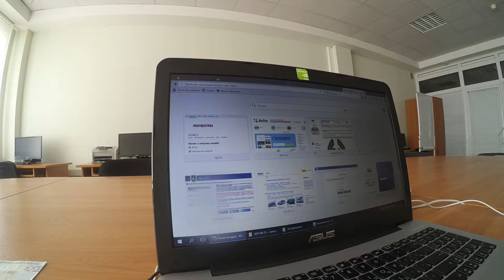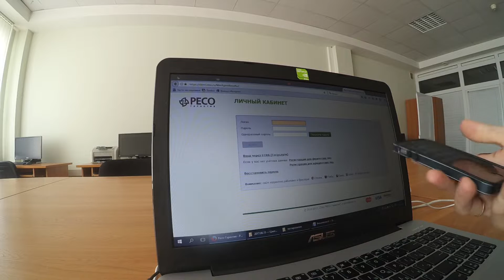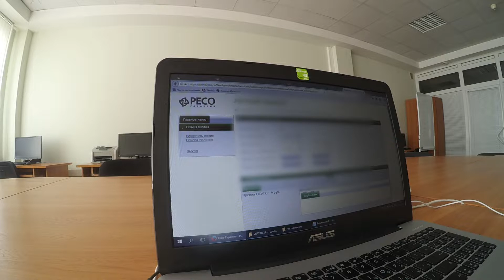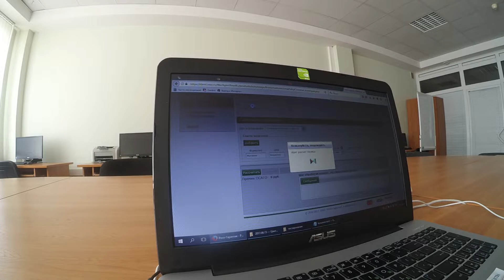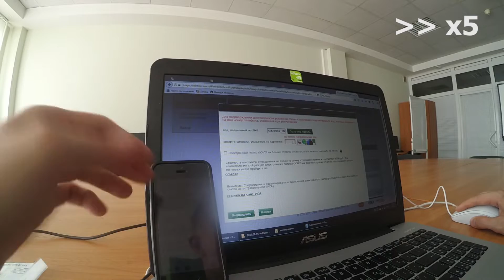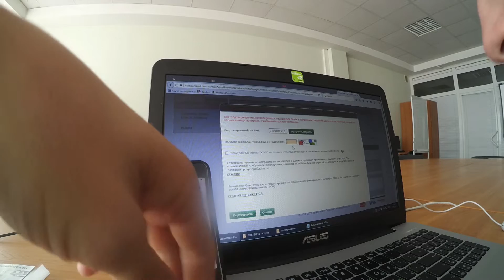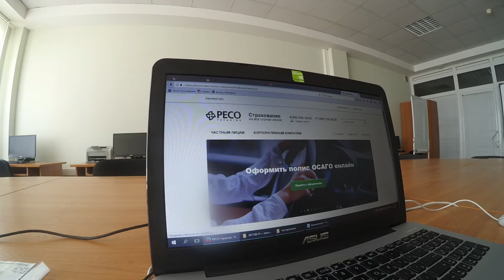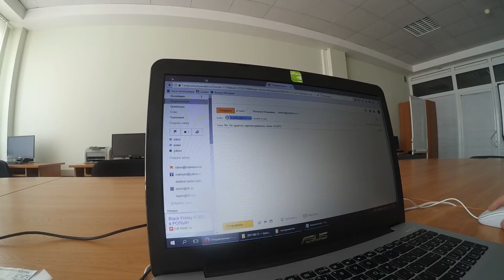Как получить полис ОСАГО онлайн? Страховка Онлайн РЕСО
Подробнее об ОСАГО Как получить полис ОСАГО онлайн?